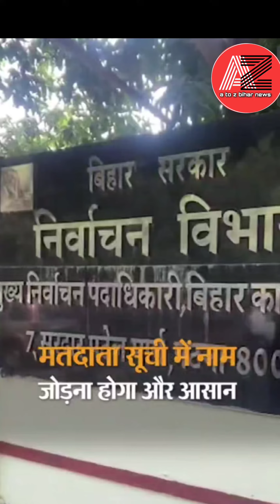2मिनट में बन जाएंगे मतदाता बिहार समेत4राज्यों के वोटर्स के लिए नया सॉफ्टवेयर लॉन्च@atozbiharnews7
भारत निर्वाचन आयोग ने बिहार सहित देश के 3 राज्यों में नया साफ्टवेयर लॉन्च कर दिया है। बिहार, उत्तराखंड और असम में बुधवार से शुरू होने जा रही इस नई व्यवस्था से मतदाता सूची में ऑनलाइन नाम जोड़ना या सुधार कराना काफी आसान हो जाएगा। गड़बड़ी की संभावना को पूरी तरह से खत्म करने वाले इस नए साफ्टवेयर को देश के सभी राज्यों में लॉन्च किया जाना

है।

बिहार के मुख्य निर्वाचन पदाधिकारी एच आर श्रीनिवास का कहना है कि अब आम लोगों के लिए घर से ऑनलाइन आवेदन और सुधार की प्रक्रिया काफी आसान हो जाएगी। गड़बड़ी की संभावना अब नहीं के बराबर होगी, क्योंकि आवेदक को पेज सेव कर उस पर काम करने का पूरा मौका दिया जाएगा। भारत निर्वाचन आयोग ने 4 साल बाद अपने सॉफ्टवेयर में बदलाव कर ERO NET का 2.0 वर्जन लॉन्च किया है।

AtoZ bihar news देश में हो रही सभी घंटनाओ के बारे में आपको सारी की सारी जानकारी देते है।। हमारा मानना है की देश में हो रही आमजनता के तकलीफों को देश के सरकार और देश की जनता तक पहुंचना हम अपना कर्तवय मानते है